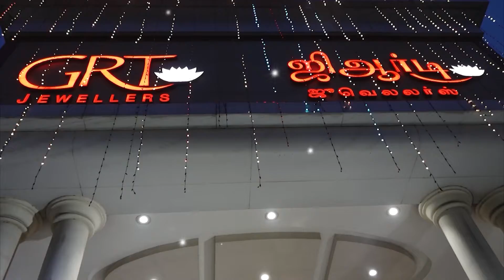GRT THIRUVALLUR KOLAM KOLAKALAM SEASON 05 DAY 15